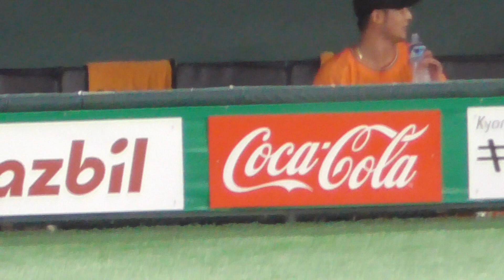20220623吉川尚輝